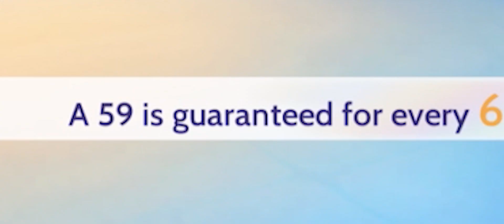"Gacha Hari Raya" Ragnarok Origin Global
Marilah kita menggacha gachaaaa.